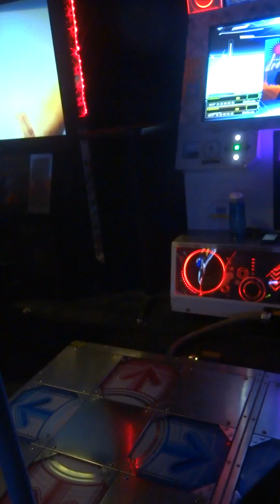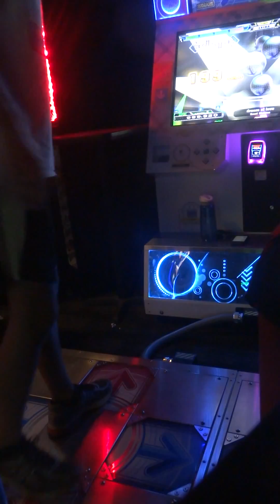[SDP #5] - DDR A - dream of love ESP 999,920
This one's pretty well synced, IMO. I think I could still improve it

PFC#264

me (left)
No Bar style (me)
Single Expert 8
DDR SuperNOVA2 folder
Session Date: 8/11/2017
Set 2, EXTRA STAGE
Location: Dave and Buster's Hollywood

Spreadsheet with all my DDR scores currently on E-Amuse